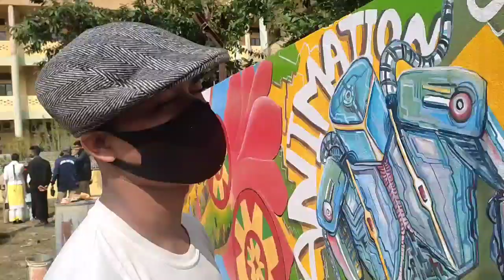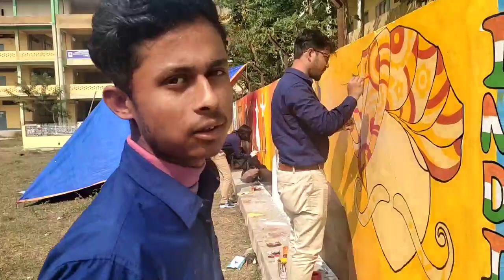SBMS college students talent saok 😲 // wall painting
SBMS college students talent saok 😲
drawing
Wall painting
Real video company

Tinku uzir